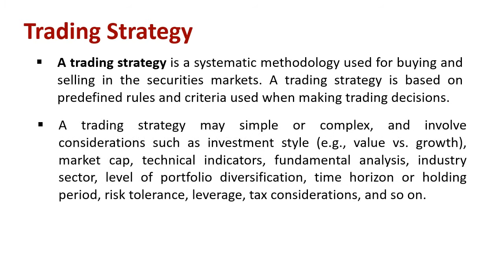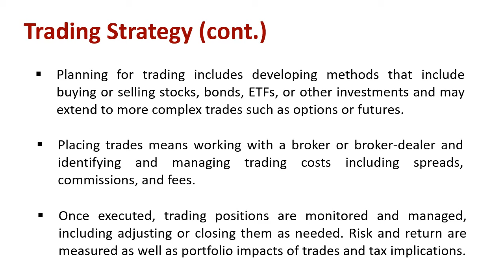Understanding Trading Strategy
Explain : Trading Strategy

A trading strategy is a systematic methodology used for buying and selling in the securities markets. A trading strategy is based on predefined rules and criteria used when making trading decisions.

A trading strategy may simple or complex, and involve considerations such as investment style (e.g., value vs. growth), market cap, technical indicators, fundamental analysis, industry sector, level of portfolio diversification, time horizon or holding period, risk tolerance, leverage, tax considerations, and so on. The key is that a trading strategy be set using objective data and analysis and is adhered to diligently. At the same time, a trading strategy should be periodically re-evaluated and tweaked as market conditions or individual goals change.